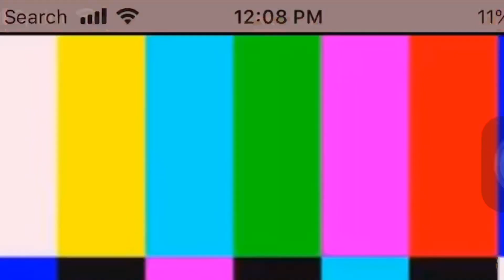CHUBBY BUNNY CHALLENGE!!!